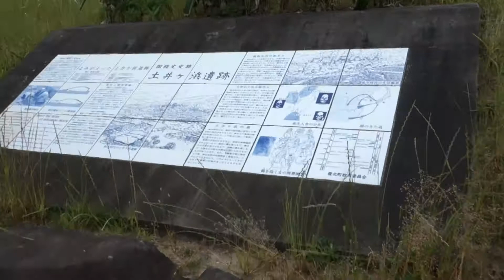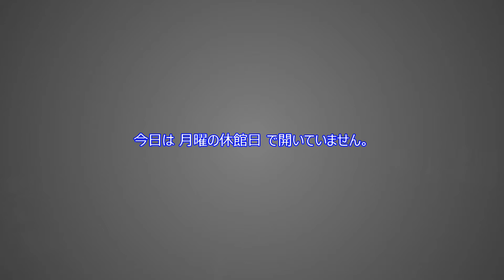2018.05.28 山口県下関市 土井ヶ浜遺跡 Doigahama Burial Site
2018年5月28日に 山口県下関市の 「土井ヶ浜遺跡」 を訪れました。
Doigahama Burial Site in Shimonoseki City, Yamaguchi Pref.